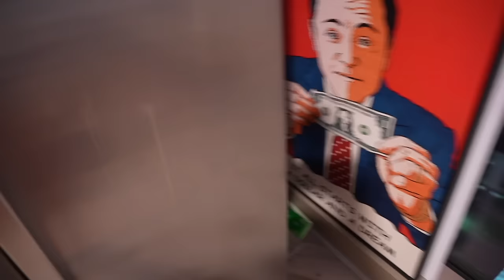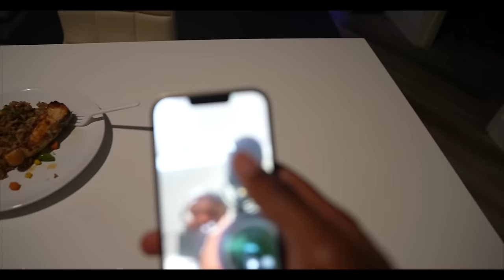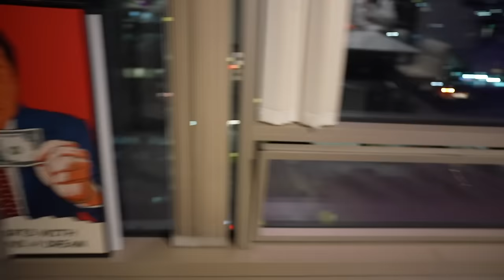Grace FINALLY Pulled Up to My New Penthouse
WELCOME BACK GRACE YALL!
USE MY CODE P2 & GET RIGHT!